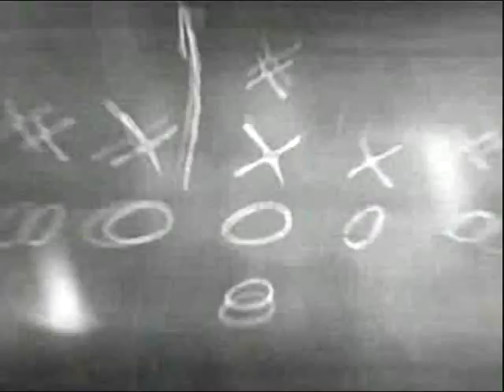Reppin FL State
Music video designed by EHP Designs for D Holland's track, "Reppin FL State".